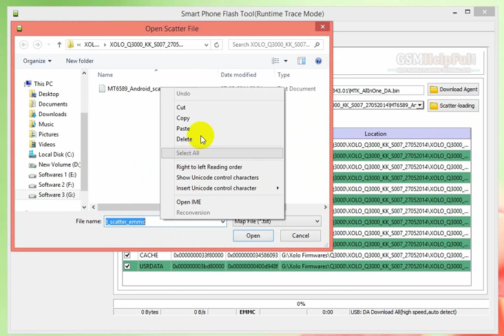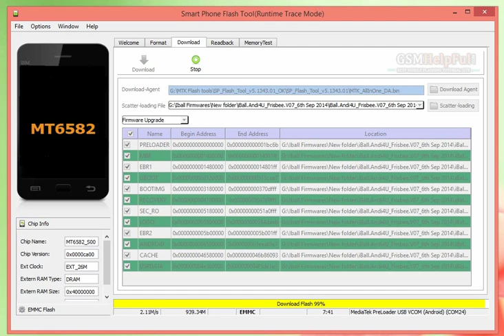How to Flash or Fix Software problems Iball Andi4U Frisbee with Flash Tool by GsmHelpFul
How to fix hang on logo, restarting, auto turn on internet connection, auto turn on WiFi connection, auto app installing, auto gone balance, pattern lock, screen lock in Iball Andi4U Frisbee ?